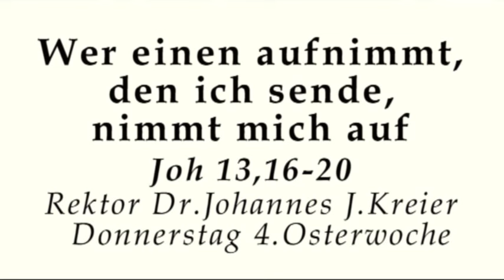Wen sendet Jesus?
Rektor Dr. Johannes J.Kreier  am Do, 4.Osterwoche im Kloster am Rande der Stadt/ Saarbrücken 2016.